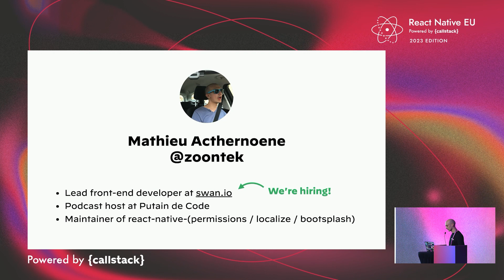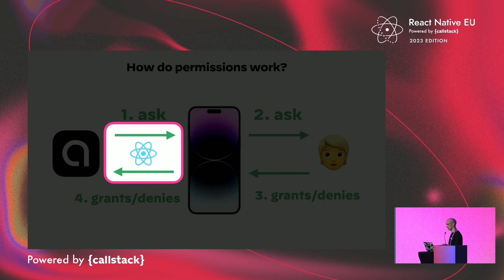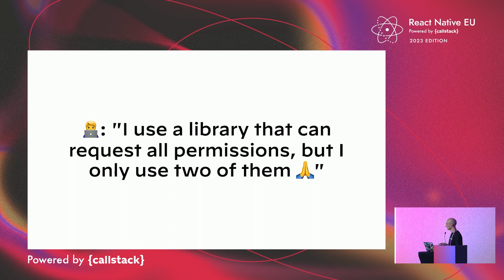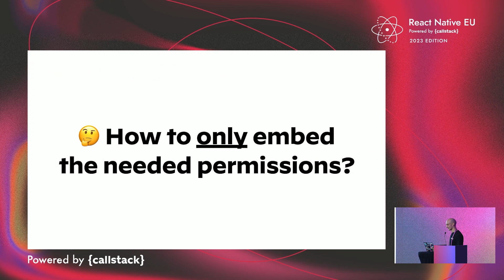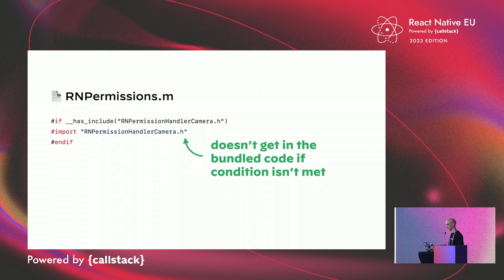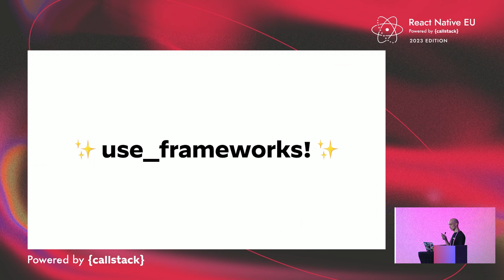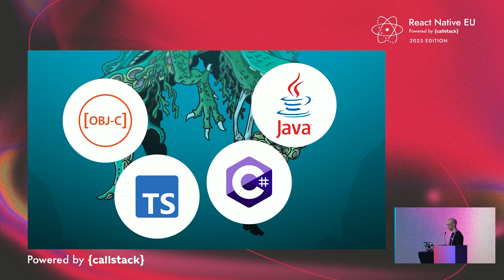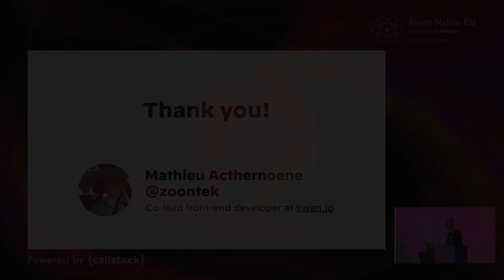Adding modularity to your React Native library - Mathieu Acthernoene | React Native EU 2023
In order to avoid tedious iOS app store reviews, react-native-permissions had to be rewritten in a modular way at some point. Find out how it's done, the benefits of the different approaches, and how you can achieve the same result for your own library.

🗣 Speaker Bio

Mathieu Acthernoene is a Lead frontend developer at Swan.io and maintainer of react-native-(permissions / localize / bootsplash / bars / dev-menu…). In love with type systems and "boring" libraries that do their job without any fuss.